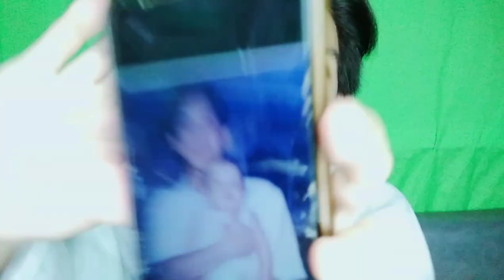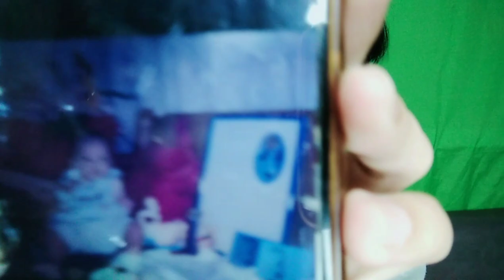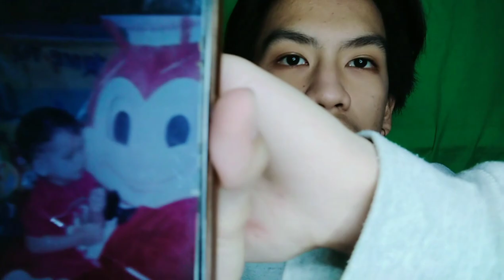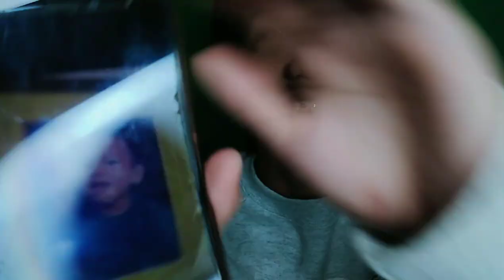Reacting to my old picture(baby pictures) | LanceLim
ey sup mga kashingkit watch my 2nd vlog, enjoy  . loveya'll

Pwede din kayo mag suggest ng next content . Stay safe mga kashingkit!!

fb:Lance Lim / Lance Blincent M. Lim